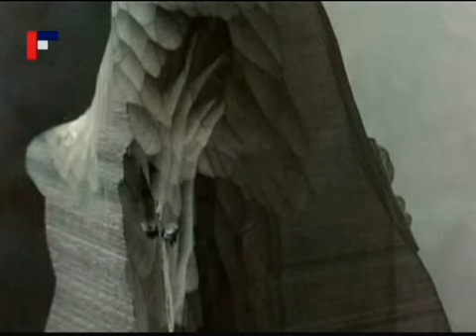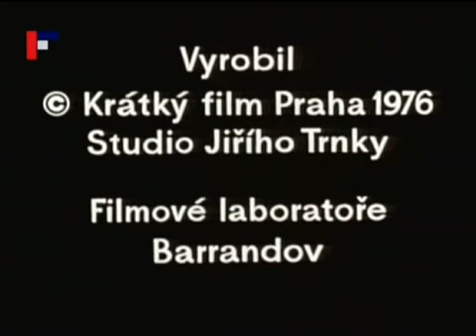O Mistru Hanušovi (About Master Hanus) 1976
Beautiful classic Czech animation retelling the legend of Prague's famous astronomical clock.

Krátký Film Praha, Studio Jiřího Trnky 1976
Written by: Kamil Pixa
Animated by: Vlasta Pospíšilová, Garik Seko
Directed by: Garik Seko

Legends about the origins of the Prague Astronomical Clock are many. The most famous one, however, is that it was built by Master Hanuš
in 1410. The city councillors at that time were so delighted with the clock that they later began to fear that Master Hanuš would build one like it for another European city. Therefore one dark night they had him blinded, and thus the wondrous clock remained only in Prague.
He then broke down the clock, and no one was able to repair it for the next hundred years.